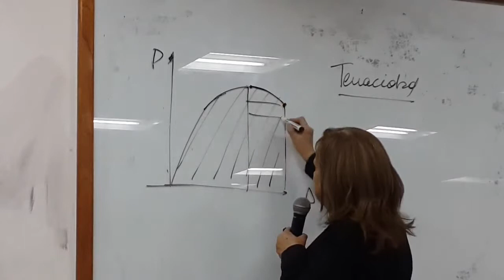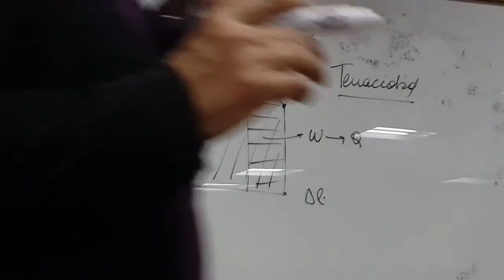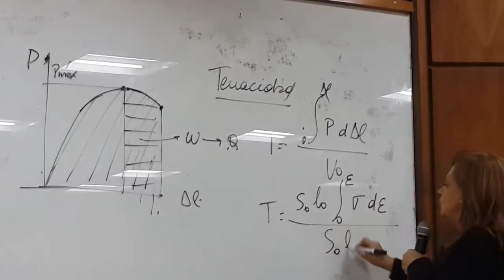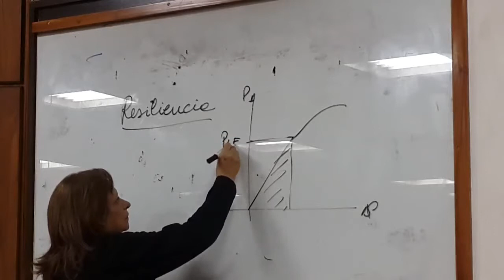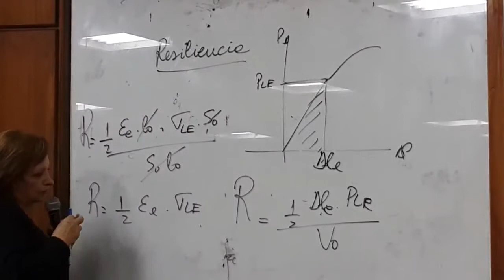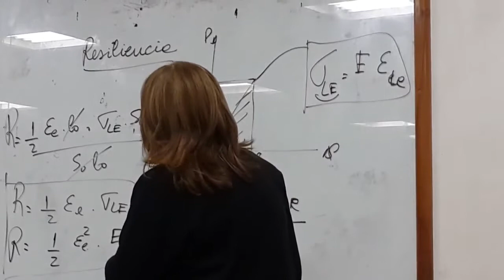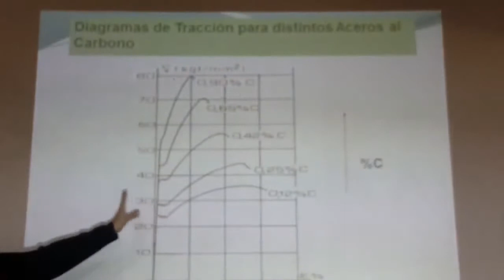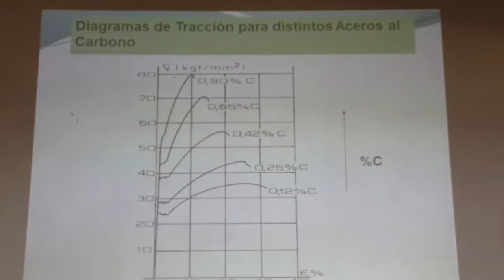CIENCIA DE LOS MATERIALES - ENSAYO DE COMPRESIÓN, TRACCIÓN Y CHOQUE - (8/14)